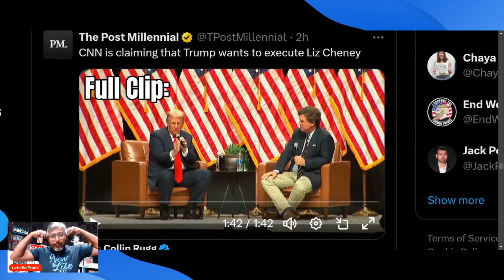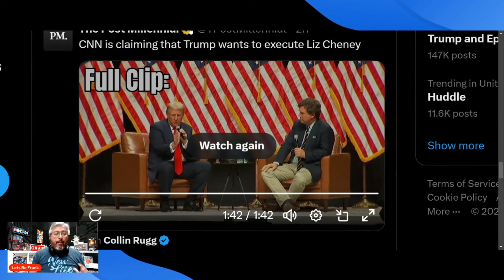CNN BUSTED LYING AGAIN! SAYS TRUMP WANTS TO EXECUTE LIZ CHENEY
CNN SAYS TRUMP WANTS TO EXECUTE LIZ CHENEY